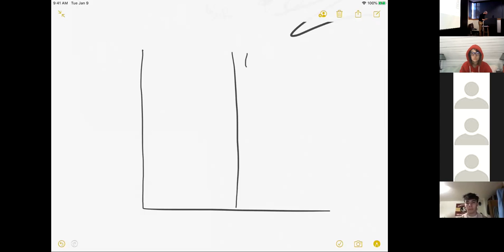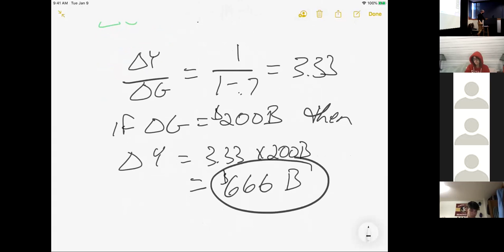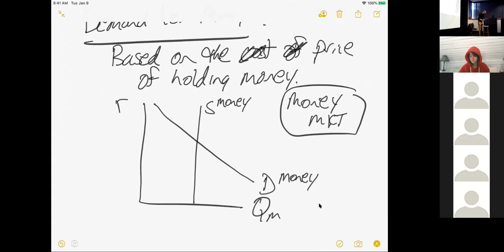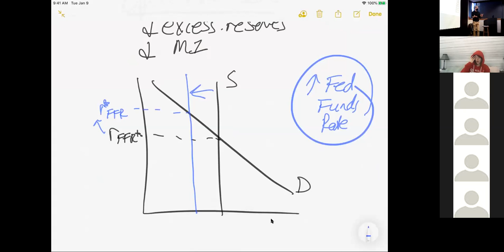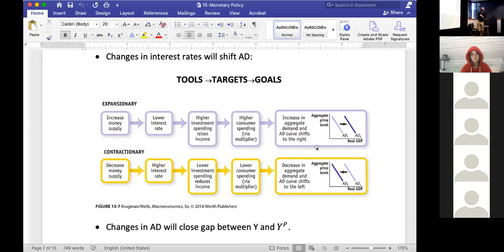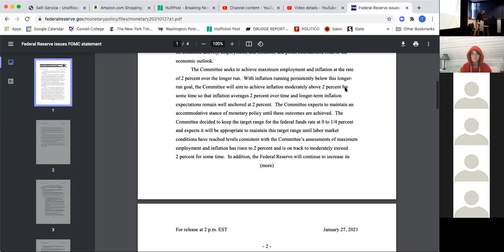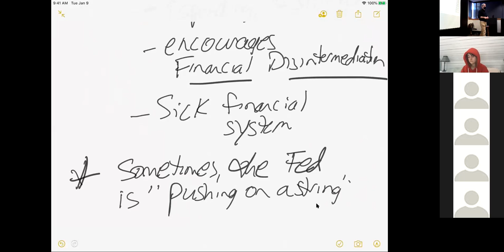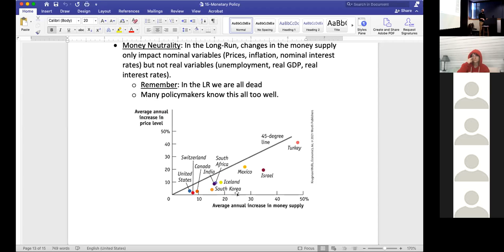Day 13, Wednesday morning